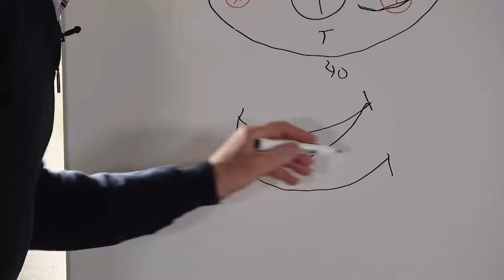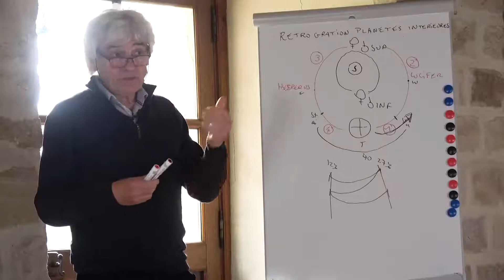17 novembre 2021 : Vénus commence sa boucle de rétrogradation en Capricorne. Explications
Dans une semaine, le 17 novembre 2021, Vénus va entamer ses trois passages / labourage du zodiaque que l'on nomme "boucles de rétrogradation" :  entre le 27ème degrés Capricorne et le 12ème degrés Capricorne. Cela jusqu'au 2 mars 2022 .
Explications astronomiques et astro-psychologiques de Gilles Verrier.
Un processus qui - étonnamment - démarre un mois avant la rétrogradation officielle de Vénus, fixée le 19 décembre 2021.
Extrait d'un exposé intitulé "Vénus Lucifer et Vénus Hespérus : une palette de sentiments bigarrés" par Gilles Verrier.